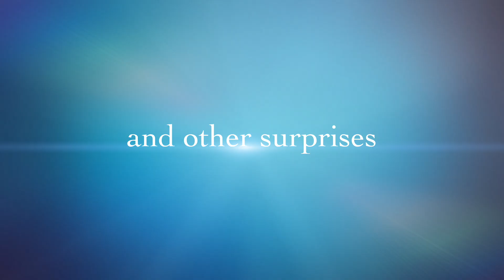Fluterrific Concert Teaser Video - Oct 26 2024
We're excited to present our last concert of the year - and right before our 20th Anniversary starts in January 2025!
for information and the link to Eventbrite, and also available at the door - $10 cash.  All ages friendly!